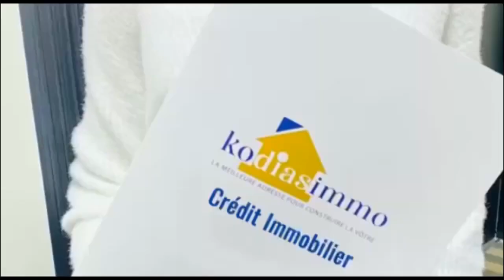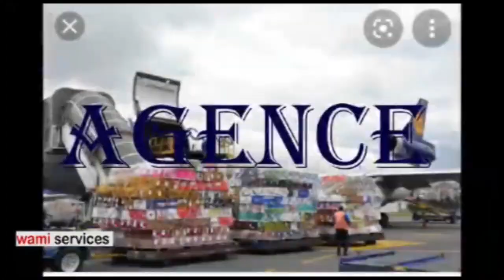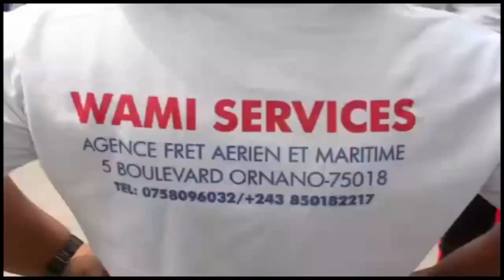TIA MALOBA 26/9/22 : GECOCO MULUMBA A PORTÉ MUASI YA KABUND PLAINTE ! BOYOKA RAISON